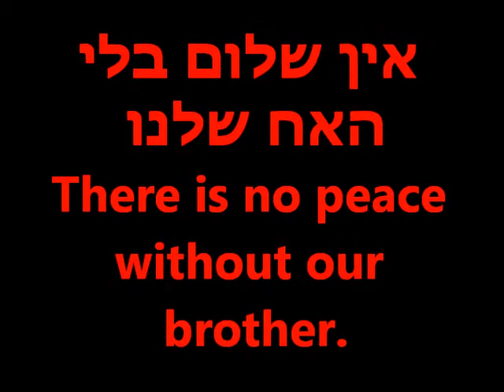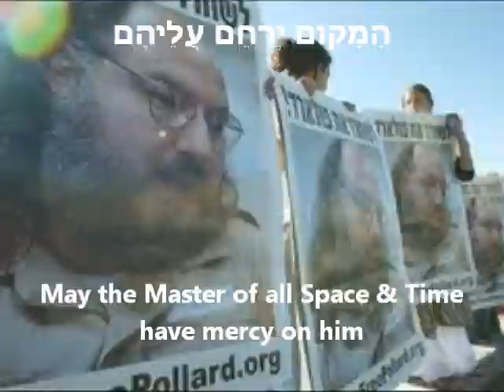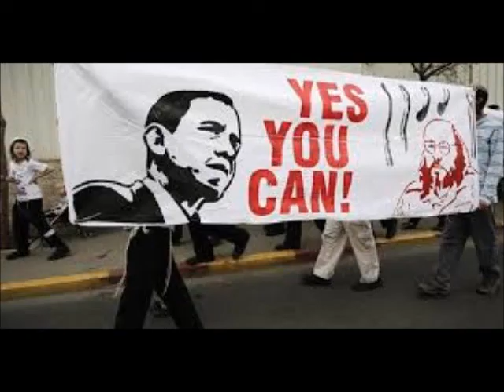pollard complete3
See into the soul of a great man unjustly imprisoned for 30 years. Help secure his release. Tell Obama: No peace without POLLARD.

ACHEYNU: HEBREW PRAYER FOR THE RELEASE OF CAPTIVES

        אַחֵינוּ כָּל בֵּית יִשְׂרָאֵל, הַנְּתוּנִים בְּצָרָה וּבַשִּׁבְיָה, הָעוֹמְדִים בֵּין בַּיָּם וּבֵין בַּיַּבָּשָׁה,            הַמָּקוֹם יְרַחֵם עֲלֵיהֶם, וְיוֹצִיאֵם מִצָּרָה לִרְוָחָה, וּמֵאֲפֵלָה לְאוֹרָה, וּמִשִּׁעְבּוּד לִגְאֻלָּה      ,                    .                                                                            הַשְׁתָּא בַּעֲגָלָא וּבִזְמַן קָרִיב

Translation:
As for our brothers, the whole house of Israel, who are given over to trouble or captivity, whether they abide on the sea or on the dry land: May the All-present have mercy upon them, and bring them forth from trouble to enlargement, from darkness to light, and from subjection to redemption, now speedily and at a near time; and let us say, Amen.

Based on The Standard Prayer book by Simeon Singer (1915)
Presentation created by Michael Rose